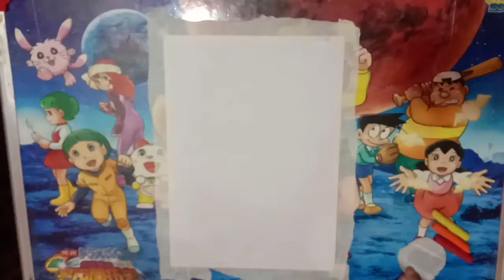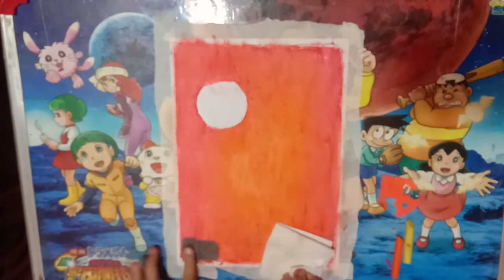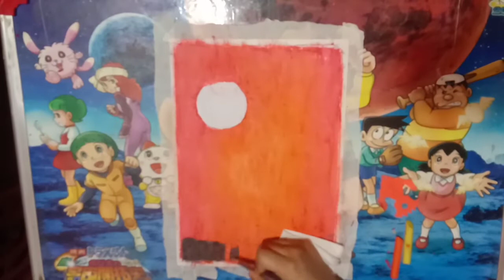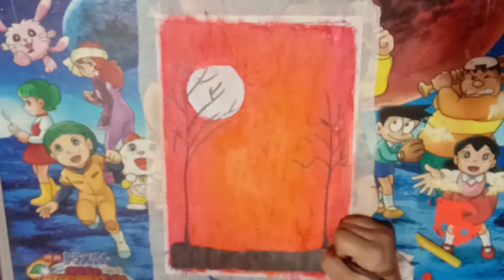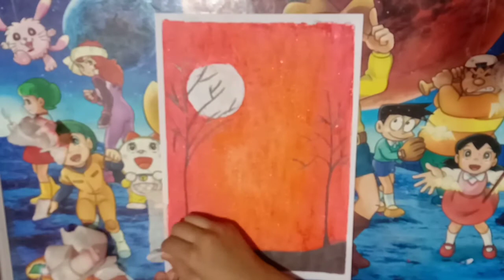oil pastel drawing nature | oil pastel drawing easy | oil pastel drawing for beginners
Hi ! Here in this video we have made a tutorial of how to make a beautiful and fabulous drawing of a sun setting landscape . May this tutorial help you to kick start your future of art with Art Time Masti .

Requirements :
1.)Sheet prefrebly A4
2.)Masking tape
3.)Oil pastels
           •primary red
           •Orange
           •lemon Yellow
4.)tissue paper
5.)Black Pencil

Hope ! You liked the drawing .